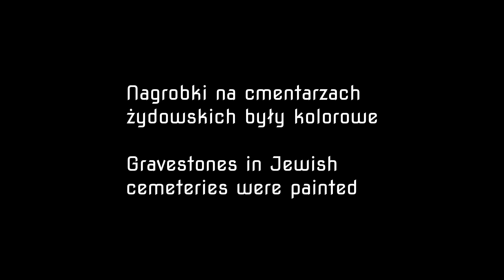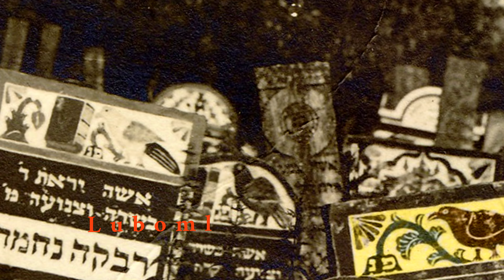Macewy były malowane. Jewish gravestones were painted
Mało kto wie, że  żydowskie nagrobki do 1939 roku były malowane i odnawiane co kilka lat.
4K

Only very few people know that Jewish tombstones were painted and renovated every few years until 1939.
4K